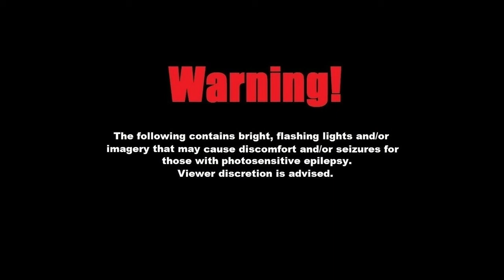Lights Out - Kraff (Official Music Video) Nov 2022